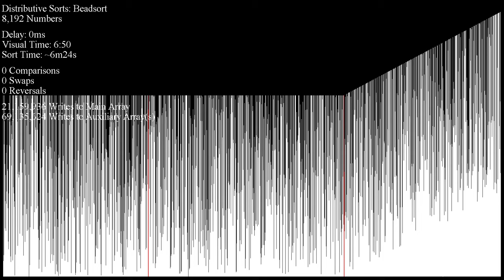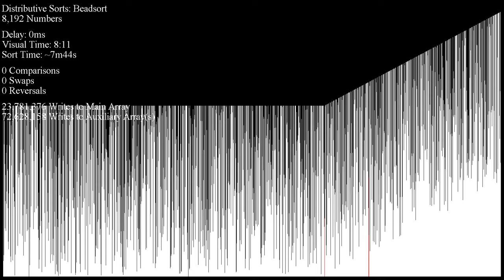Gravity Sort Stream (Come on in and chat!)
Yes, Gravity (a.k.a. Bead) Sort *really is* this slow.